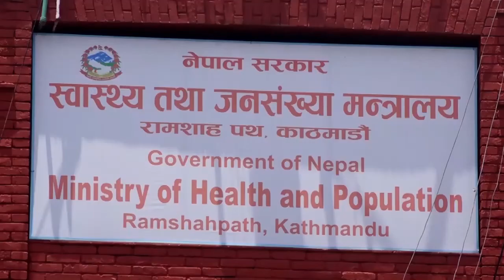15 OCT 2022 07 PM Janakpur news 2079 6 29 gate Birendra Raman